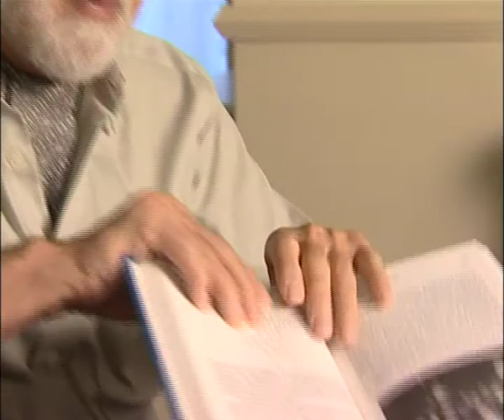Carl Djerassi - Using artificial intelligence in chemistry (88/117)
Austrian-American Carl Djerassi (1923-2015) was born in Vienna. He revolutionised the field of female contraception when he and his team of chemists produced synthetic progesterone which led to the development of the first oral contraceptive pill. [Listener: Tamara Tracz; date recorded: 2005]

TRANSCRIPT: I really, intimately collaborated with two major professors at Stanford, in very different disciplines. That was one of the attractive things about Stanford, the entire campus, everyone is together, the medical school was across the street from us, which is usually not the case, the medical people are very far away from the chemists. And that was Joshua Lederberg, who became a very close friend of mine, who at that time was the Chair of Genetics, but he’s an absolute genius, with interests in many other areas. And the other one was Ed Feigenbaum, who was at that time the Chair of Computer Sciences. And Ed Feigenbaum was one of the pioneers of artificial intelligence. Joshua Lederberg, who knows everything, was among other things very much interested in exobiology, namely life in outer space, and was involved in some of the preliminary work on some of the NASA missions at the time, and is still focused on unmanned exploratory things, and therefore wanted to develop methods of detecting natural products, if they existed, on Mars and on the Moon, by methods which had all have to be spectroscopic, and Feigenbaum... Well, he and Feigenbaum got together and realised that there was a lot of computer stuff that has to get involved in this, because then it’s only through telemetry and computer interpretation that you can go and analyse these data, and then became interested, and it was just the beginning of artificial intelligence, and as I said, he, Ed Feigenbaum was one of the pioneers in this. And he first started collaborating with Joshua Lederberg about this, and a couple of years later approached me and said, how about using it in chemistry, and we’ll use you as an example, and say, we’ll let the computer learn how Carl Djerassi thinks, and let’s see whether you can put that into a program language, and that led to a series of papers. We probably published something in the order of 40 papers on this, which had always the title, ‘Application of Artificial Intelligence to Organic Chemistry’, and that became very interesting, so we did an awful lot of work on this as well, and computerised even the structural elucidation of natural products, which are then used very much pedagogically, and I’ll explain this in a very amusing experiment... illustration.

The manner in which an organic chemist thinks, even to this day, when he doesn’t do any chemistry any more, but only uses spectroscopic methods, when he wants to arrive at the chemical structure of a compound, and say, you know, this is a structure of a compound, this here, and you can see that this has nothing to do with steroids, it looks very different. Or this, the chemical structure, well, you know, you don’t see it, you don’t have it in your hands, you, you infer it, and what you’re doing is, you draw up straw men, alternative ones that are consistent with the data, and then you try and find a piece of datum... I always... for me data was the plural... a piece of datum that eliminates one but not the other. And eventually what you do is you kill all the other straw men and you’re left with only one, but he’s still a straw man in a way, although emotionally you are convinced logically that really exists, but you don’t really know that. You will only know this under two conditions, either if you actually then make it unambiguously, and therefore, then you’ve confirmed it, because then you have it in your hands, so to speak, or you take a flash picture, an X-ray picture, which shows you there it is, even though you don’t have it, but there it is. Well, the computer, while it can think completely by himself, and I purposely always visualise him as a man, as a dull man, and not really as a sexy woman, is... the computer can operate much faster than you can, although with the fundamental things it may be a different proposition. So the computer can analyse all the data that you have, and compare them with the straw man that you have drawn up. It can do more than that, it can create straw men, all the straw men that are consistent with the data that you have, and it turns out that almost always the computer can think of more straw men than you can, which is something which is humbling and also quite interesting. Now, we... when you do that, and so he comes with some more ideas that you didn’t have, but then he draws pictures, theoretical ones, and then, of course I the intelligent chemist..